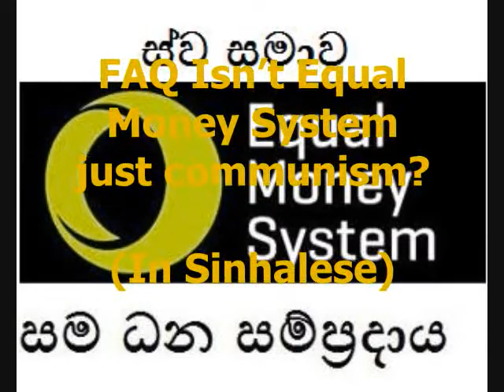FAQ Isn't Equal Money System just communism? (in Sinhala)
This video is a Sinhala translation of FAQ Isn't equal money just communism.

Isn't equal money just communism? Communism as such the very hard core points of Marxs and Engles and so on has never really existed because communism as it existed was funded by capitalism. It was purely a polarity system, it never valued life, it valued ideology. Have a look, equal money has got no ideology, it's got one basic law do what is best for all, and that is the fundamental and foundation of equality and equal money system. It is based on the joint decision making on all participants, something that did not exist in communism. Furthermore, if one look at the way communism was presented in the western world, thats been done by media and politicians deliberately to cause wars and to make money, and to make profit for the corporations through many many decades so that there is this great red fear that waits around every quarter if you dare to question the principle of profit. It is intrinsically how the few protected themselves to be in positions to be in elitism by having everybody else running scared of there monster called communism. Equal money and equality is about community and if one have to add an ISM to community, it is about making sure that the community as a group functions in a way that is best for all, and therefore each individual is valued equally. Therefore, it is about love thy neighbor as thyself, which will mean if one claim that equal money is communism, you have to claim that christianity is communism, and that the message of Jesus is communism. Obviously, anyone can try and claim anything about it, but the practical application about it is based on what is best for each individual and has no foundation in any of the misdirected ideas of communism or of capitalism per se that is currently existing in the world. If one look at the difference between communism, socialism, and capitalism, it is purely just a shift in power. This shift in power is still leaving just a few in power. In an equal money system no one will have power, no one will have authority, there will not be all the current accepted political terms of authority and power and decision making that has been used within the context of nations and political parties and governments. There will be no governments, the only thing that will be governed is the distribution of the resources equally. That will be a system that each one will be able to complain about the very moment you have a problem, and there will be more then sufficient cross-referenced points to make sure no individual ego may interfere at any stage with the distribution of effective life support throughout the system. Join us at Desteni or read all about the future of community, the future of equality, the future of life in the blog books monthly here.